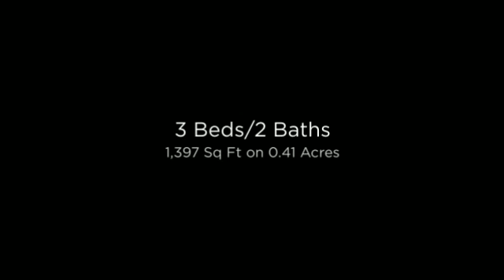1311 Springhaven Circle-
1311 Springhaven Circle-